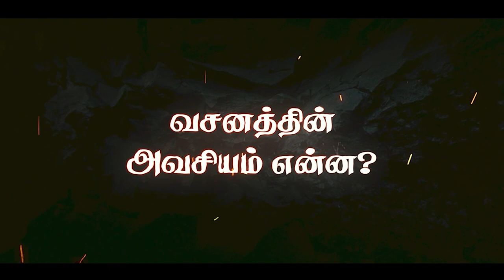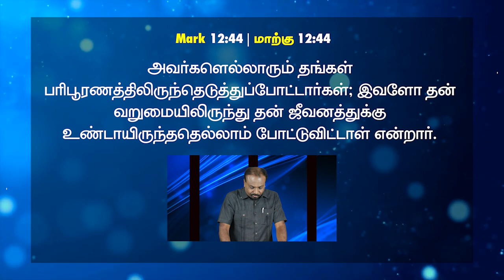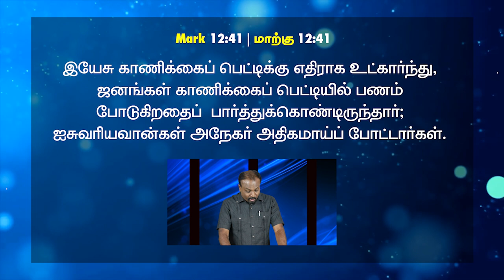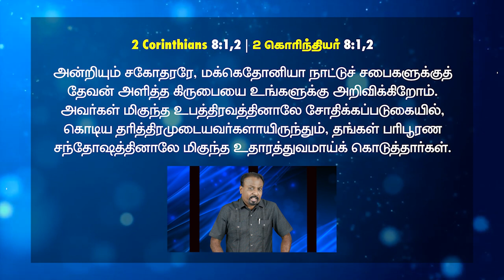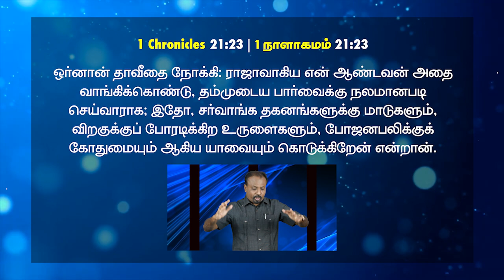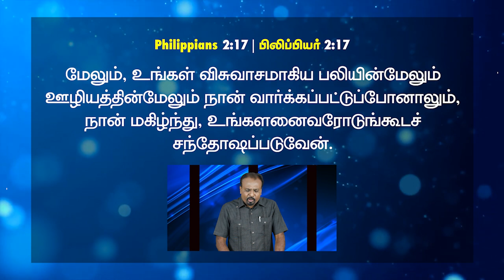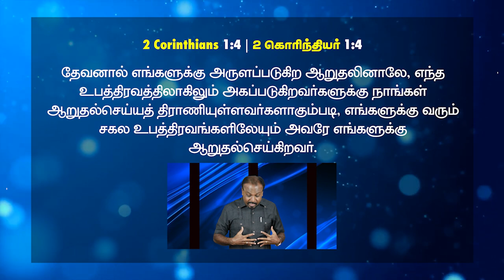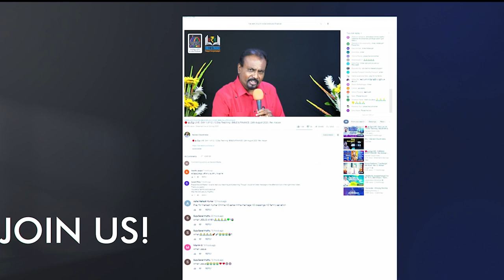தமிழ் | VAAZHVUM VASANAMUM | Episode 103 (69-R) | CHRISTIAN SACRIFICE (Part 2) | Rev. Kalyan